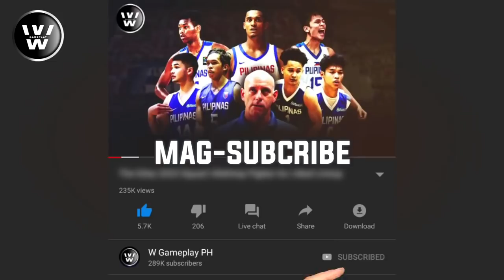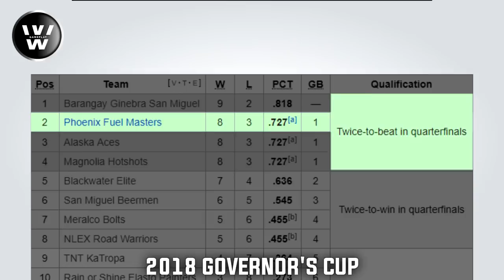Maka-abot kaya ng FINALS sina Abueva at ang Phoenix Fuelmasters? | Best Start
Magtuloy-tuloy nga kaya o Mag-choke na naman sa dulo?